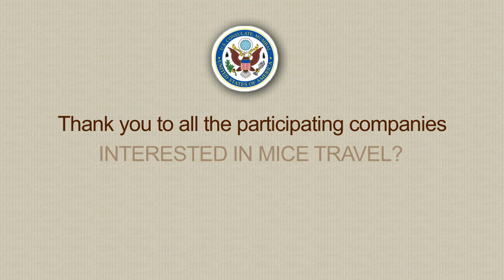Travel to the U.S. for Meetings, Incentives, Conventions, Exhibitions (MICE)